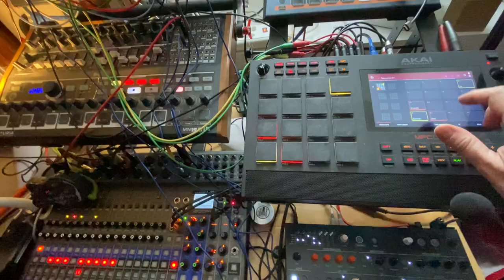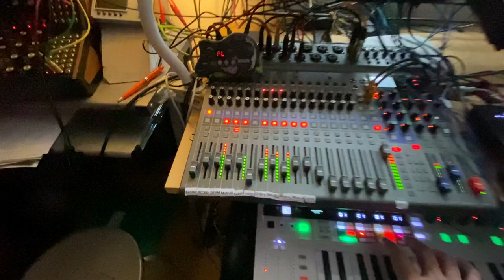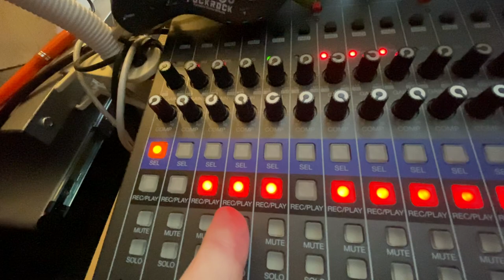Footage Sabotage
I just decided to use the MPC for the basic bass phrase as well as the main drums. The title was inspired by that destroyed bridge and the victims' families and all the lies they are fed.